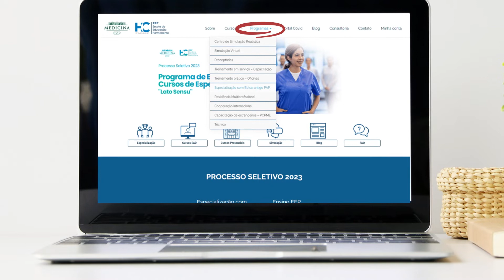Programa de Bolsas do HCFMUSP: Como se inscrever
Conheça mais sobre o Programa de Bolsas para Cursos de Especialização Lato Sensu do Hospital das Clínicas da Faculdade de Medicina da USP: